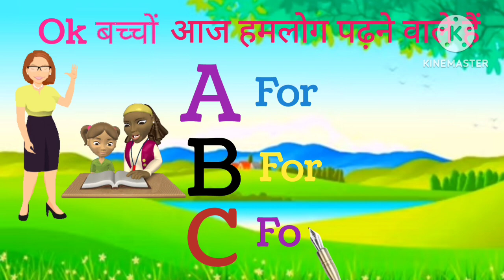abcd phonics song|A for Apple b for Ball |english alphabet song|अ से अनार क से कबूतर |अआइई कखग|Pt309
Your quiry
a for apple
abcdefg
english alphabet
abcd cartoon
a for apple bi for boy
alphabet songs
a for apple a for ant
nursery rhymes

@mashina Meena study
@teach Hindi
@Teachhindi Nursery Rhymes & Kids Songs
@top RM

abcd varnamala
abcd varnamala
english varnamala
english alphabet
A for apple
kids alphabet